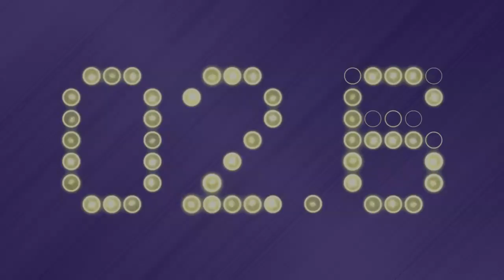The Phoenix Suns-Kevin Durant Trade Talk Desperation Index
The Phoenix Suns are quietly negotiating a deal to land Kevin Durant, but reporting has gone quiet. Brendon Kleen sits in the calm before the storm and analyzes the level of pressure facing each central character, from Durant to James Jones to Chris Paul and beyond. It's the Phoenix Suns-Kevin Durant Trade Talk Desperation Index!